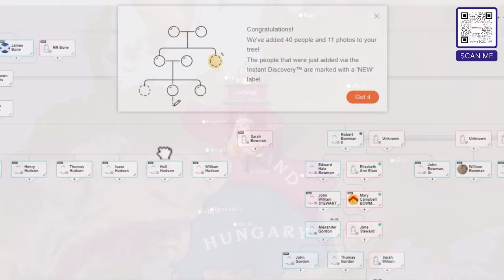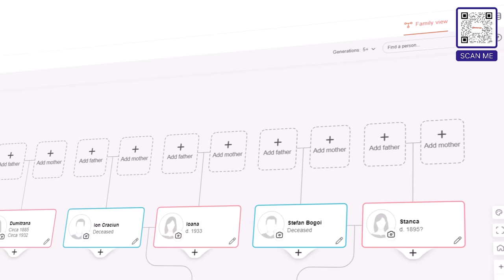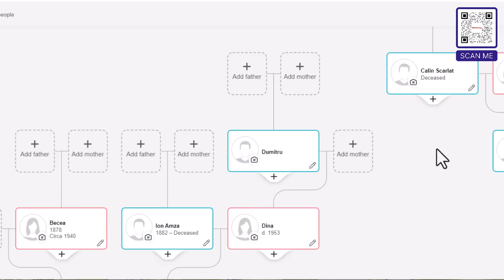Why did The Polish–Lithuanian Commonwealth Collapse?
Why did Poland-Lithuania Collapse?

♦Script & Research :
Skylar J. Gordon

Big Thank you to:
Николай Димитров, Tobias Tron, Mahmoud Shahin, Justin Bourke